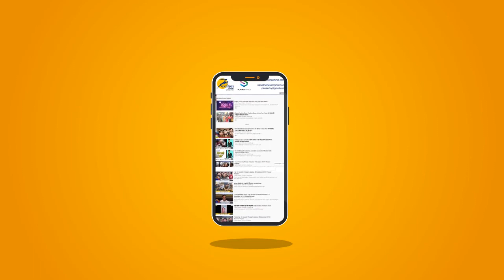खतरा: औद्योगिक क्षेत्र सेक्टर 24 में लगी आग || कबाड़ के गोदाम में भीषण आग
फरीदाबाद के औद्योगिक क्षेत्र सेक्टर 24 में अचानक एक कबाड़ के गोदाम में भीषण आग लग गई... कबाड़ के गोदाम में लगी आग की सूचना पाकर मौके पर पहुँचे बिजली विभाग के कर्मचारियों ने दमकल विभाग को आग की सुचना दी. मौके पर पहुंची दमकल विभाग के कर्मियों ने आग पर काबू पाया...
A horrific fire broke out in a junk warehouse in Industrial Area Sector 24 of Faridabad ... After receiving information about a fire in the junk warehouse, the employees of the electricity department reached the spot. Fire Department was informed about the fire ... Fire officials reached the spot and controlled the fire.
यह चैनल मुख्य रूप से भारत के विभिन्न हिस्सों से नवीनतम समाचारों का विस्तृत विवरण प्रदान करता है Pioneer Haryana News is a news hub which provides you with the comprehensive up-to-date news all over India and World. Get the latest top stories, current affairs, sports, business, entertainment, politics, astrology, spirituality, and many more here only on Pioneer Haryana. Pioneer Haryana is a popular Hindi News Channel made its debut as Pioneer Haryana in Feb 2018. The vision of the channel is 'Humesha Sach ke Sath -the promise of keeping each individual ahead and informed. Pioneer Haryana is best defined as a responsible channel with a fair and balanced approach that combines prompt reporting with insightful analysis of news and current affairs.

faridabad fire news
faridabad latest news
Faridabad news
Haryana news
Danger Fire
Industrial Area Sector 24
Fierce fire in junk warehouse
Electricity department
employees informed fire department
Junk warehouse fire near transformer
A huge fire broke out
faridabad industrial area
electricity department employees
reached the spot
receiving information
fire in the junk warehouse
fire department
informed the fire
fire deaprtment
 personnel reached the fire
power department personnel